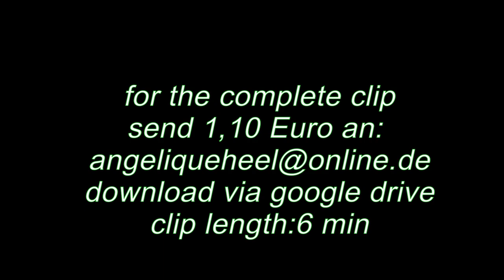preview squeak under desk with Boots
squeak under desk with Boots